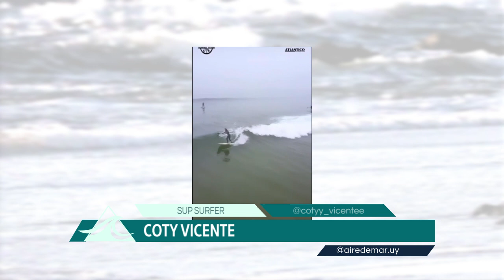AIRE DE MAR - Programa #142 - Bloque N°2 Coty Vicente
En este nuevo programa de Aire de Mar, Floppy Sagasti entrevistó a Coty Vicente, joven surfista uruguaya, SUP Supsurfer, con recorrido en competencias nacionales.
Conocemos sus comienzos, su pasión por el deporte y próximos proyectos.
Gracias Coty!